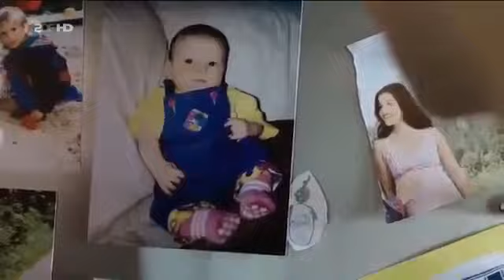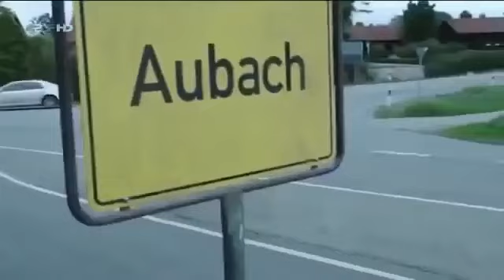Mord am H llengrund deutsche filme in voller l nge HD 2015